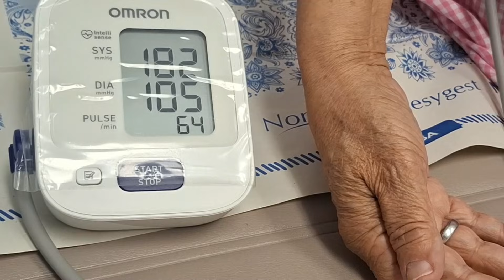Cómo saber si soy hipertenso. Descubre el Holter de PRESION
¿Sabías que la hipertensión arterial puede no causar síntomas hasta que ya ha provocado graves complicaciones? 😱 Muchas personas viven con presión arterial alta sin saberlo, y esto puede manifestarse como un infarto cardíaco, un derrame cerebral o insuficiencia renal. 🫀🧠💔

En este video te explico todo lo que necesitas saber sobre el Holter del Ritmo, una prueba diagnóstica clave para detectar la hipertensión arterial y valorar si estás bien controlado con tu medicación actual. 🩺 El Holter es una herramienta que monitorea tu presión arterial durante 24 horas, permitiéndonos evaluar de manera precisa y personalizada tu estado de salud.
No arriesgues tu vida ni dejes tu salud al azar. ¡Realízate un Holter del Ritmo hoy mismo! 💡 Tu corazón merece la mejor atención. ❤️

00:00  Introduccion
0:10  Dolor de cabeza, zumbido de oidos, podría ser tu presión arterial
0:20  Presion alta silenciosa
0:30  Cuales son los sintomas de tener la presion arterial alta
0:53  Como se diagnostica la hipertension arterial
1:00  Holter de presion en Managua Nicaragua

Información
Ubicación:  Managua Nicaragua Hospital Viivian Pellas , torre 1 segundo piso consultorio 201
📲 Síguenos: